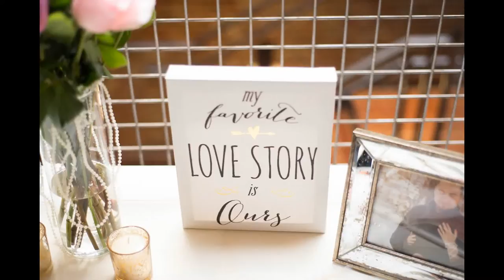Linda + Juve Prescott, Az The Plaza View Ballroom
Congratulations to Linda & Juve! I was so lucky to be asked to capture such a love between two wonderful people.